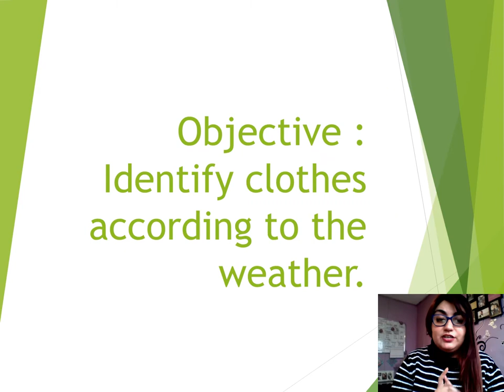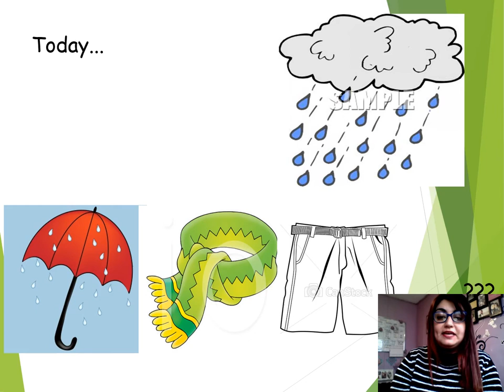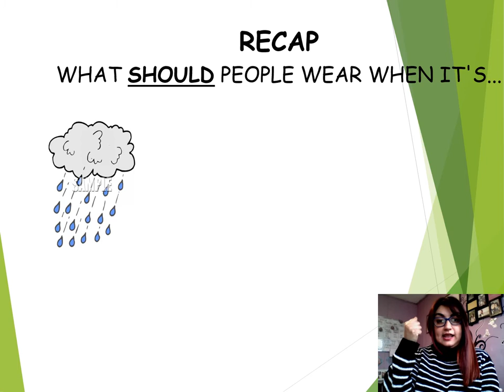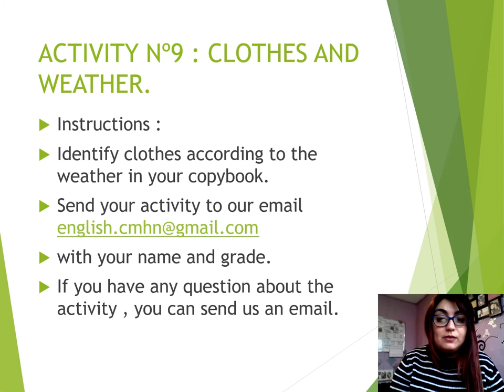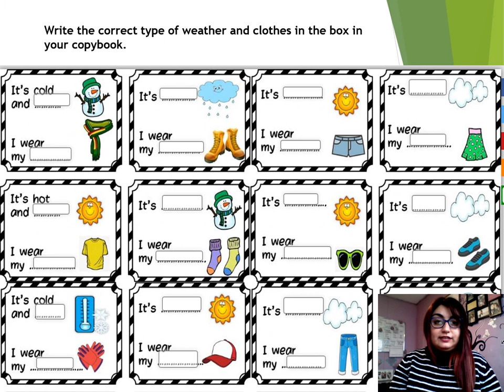Activity Nº9 - 5tos Basicos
Hello our dear students!
We hope you are doing fine at home :)
Here is the activity Nº9 for 5tos Basicos.

English Department
Colegio Matilde Huci Navas